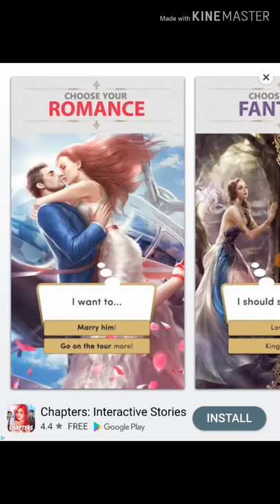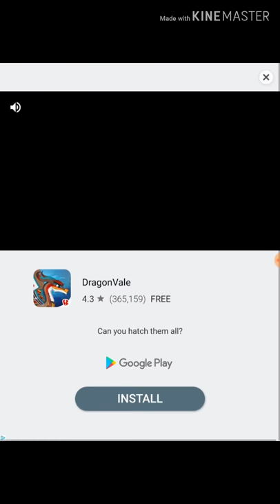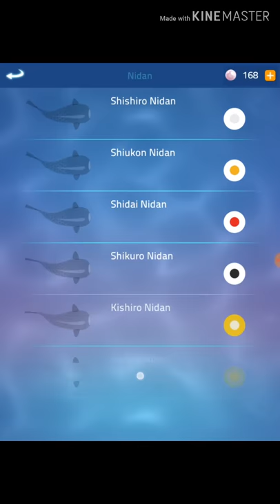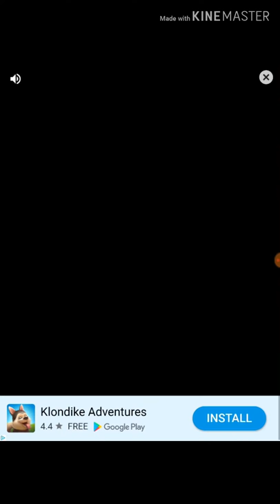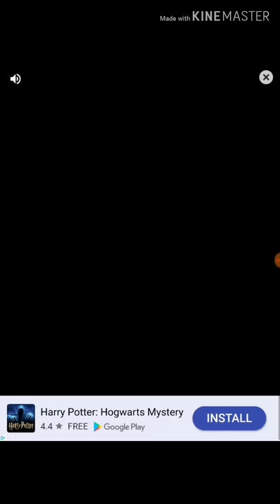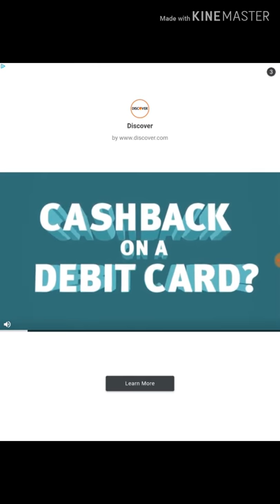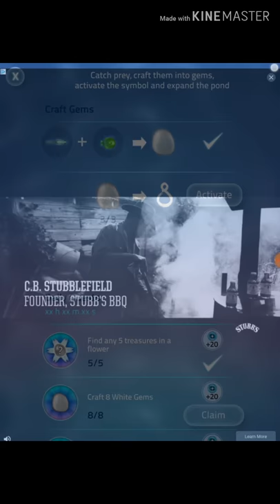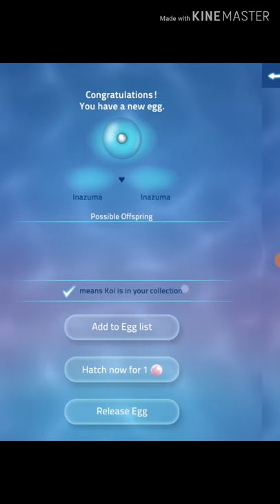Let's Grind'n'cast: A Blade so Black by L.L. McKinney (Boys with foreign accents can be so much fun)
Welcome to another grind'n'cast book preview/first impression. This time we dive into an Alice in Wonderland inspired teen fiction with a cosplaying, sword wielding, apparition seeing protagonist. She is young, grief stricken, crush impaired, and of African American heritage. This is some kind of ride.